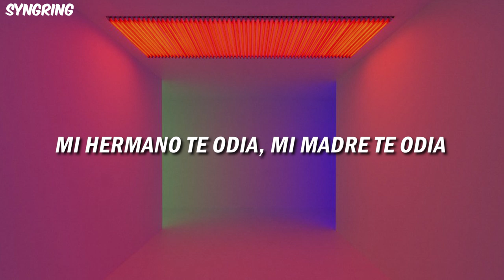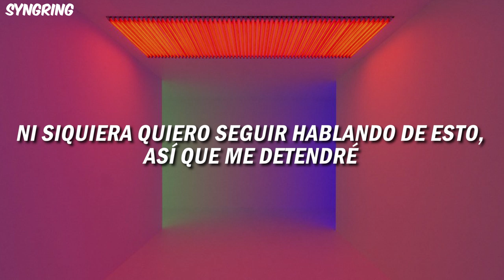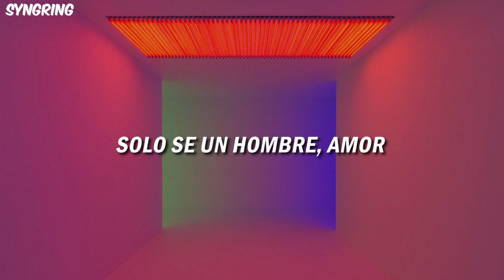Hailee Steinfeld - Man Up (Traducción al Español)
Lyrics

[Intro]
Man up (Man up), yeah
Little boy, won't you man up?
Little boy, won't you man up? (Okay)

[Verse 1]
My brother hates you, my mother hates you
My father and sister, too
Wait, I don't even have a sister
But if I did, she'd hate you
Everything is in past tense
'Cause we're definitely more than
And I'm running, running, running, running
Out of ways to get through to you

[Pre-Chorus]
I think it's cute that
Look me in the eyes won't do that (Woo)
Six knives in my back
Tell me why you would do that (Do that)
Sun goes down, different phase
Didn't think I'd learn her name
Gave you every bit of trust
I just can't believe you'd abuse that

[Chorus]
All of these tantrums
They won't win me back, love
Just be a man, love
And I don't mean society's version
I just mean be a better person (Yep)
For once, man up (Okay)

[Verse 2]
If you would've taken accountability
Then you'd still be holding my hand
Maybe not as tight
But at least maybe, maybe you'd have a chance
I don't even wanna keep talking about this, so I'll just stop
Sike, thought I was dumb, but I'm not (Dumb, but I'm not)

[Pre-Chorus]
Look me in the eyes won't do that (Do that)
Tell me why you would do that

[Chorus]
I just mean, be a better person

[Bridge]
Oh, yeah, yeah, yeah, yeah (Ah, ah, ah)
Oh, yeah, yeah, yeah, yeah (Ah, ah, ah, oh yeah)

[Chorus]
Little boy, won't you man up? (Won't you man up?)
Man up, man up (Oh, man up, yeah)
For once, man up (Okay), yeah

[Outro]
(Ah, ah, ah)
Just be a man, you baby (Ah, ah)
I'm done (Okay)